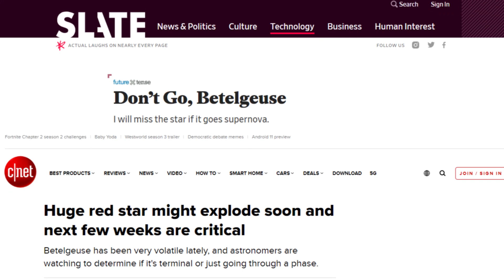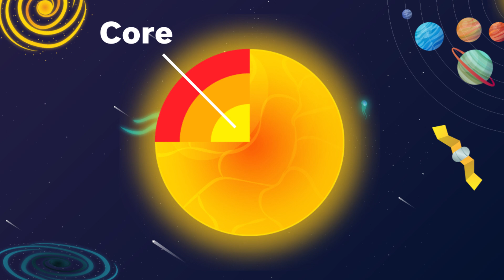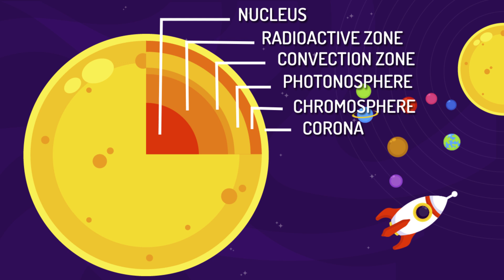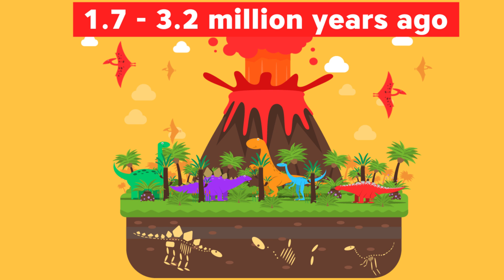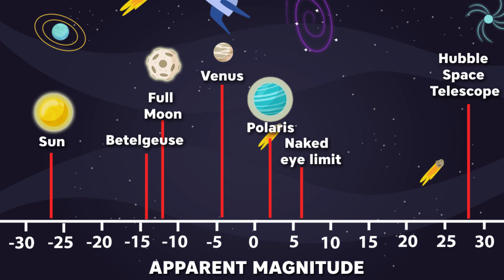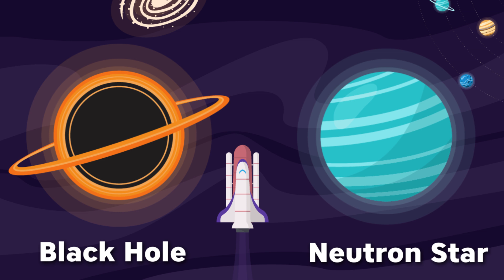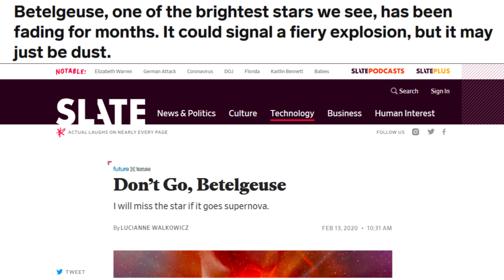This Is How It Look When Betelgeuse Star Explodes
Betelgeuse has been dimming lately but will it explode and go supernova? The supernova of Betelgeuse is one of the most awaited astronomical events. Betelgeuse is a red supergiant star in the constellation of Orion. It is on its deathbed. It is 550 light-years away from us.

In 2019, Betelgeuse mysteriously started dimming. Although it's a semi-variable star that brightens and darkens over 400 days, it showed unusual behavior in 2019. The red supergiant plummeted to 35% of its brightness, which led many to speculate that the end of the star is near.

However, after months of research, astronomers have figured out the reason behind the mysterious dimming of Betelgeuse. Will Betelgeuse undergo a supernova anytime soon?

Sannu